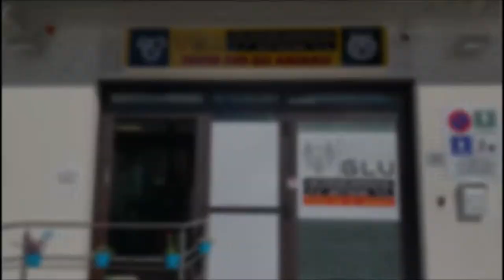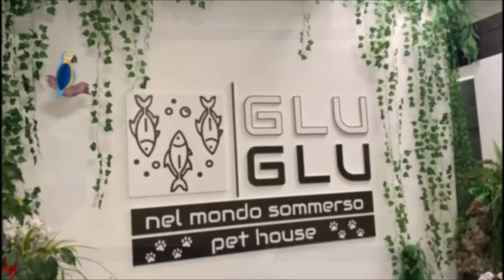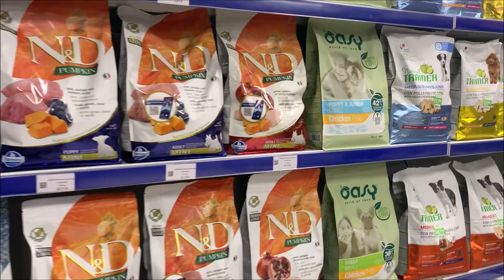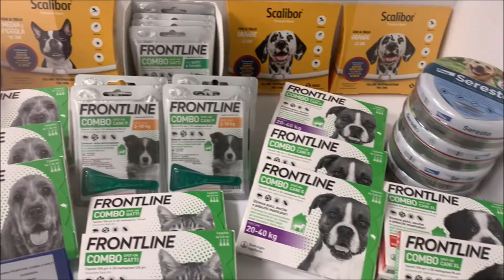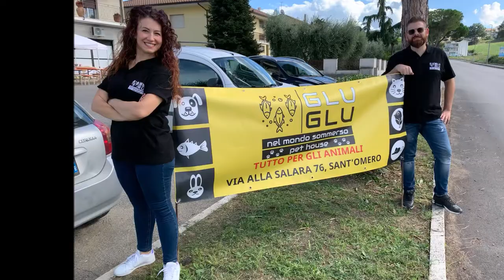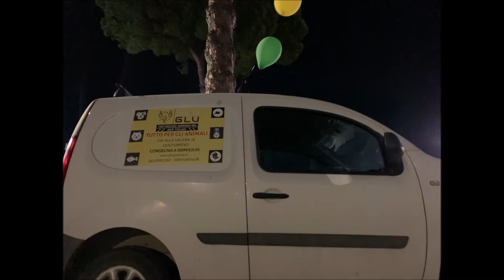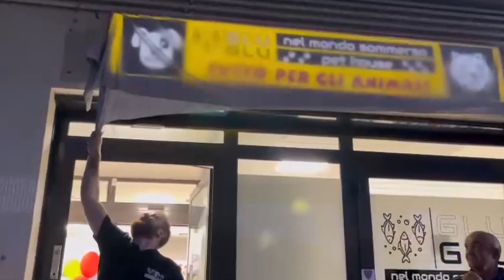Vi presentiamo Glu Glu